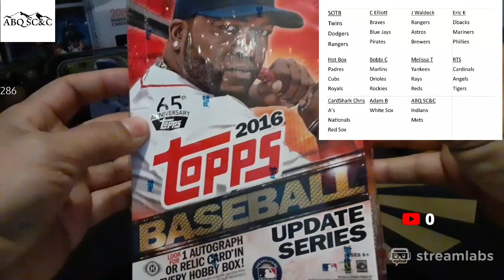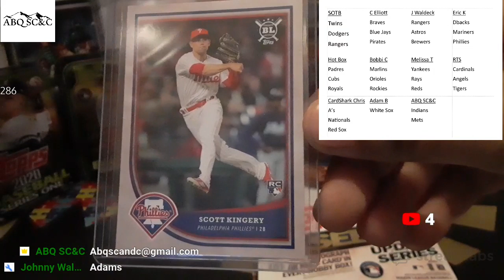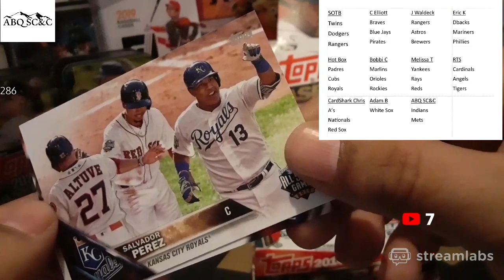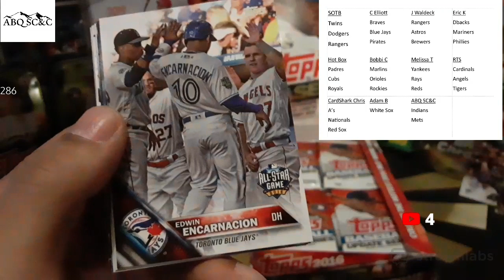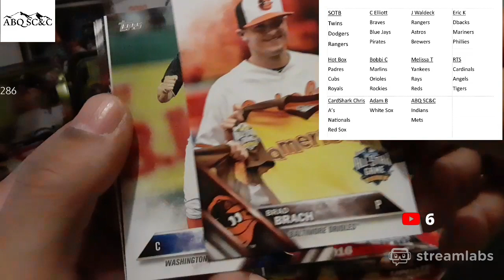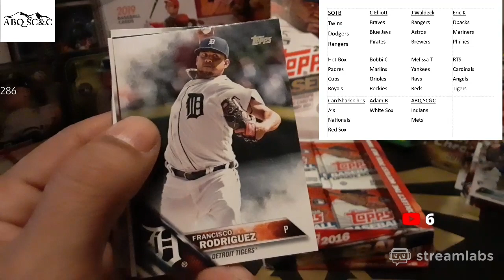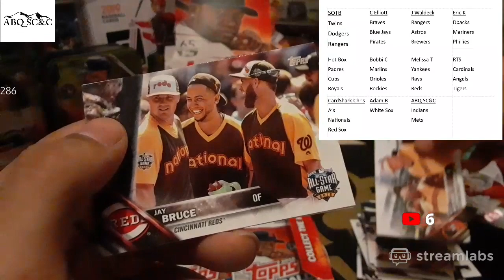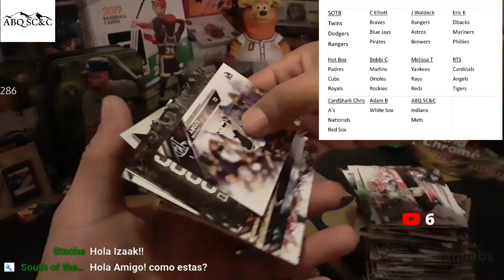📱 Road to 300 . 2016 Topps Update Hobby Box Break